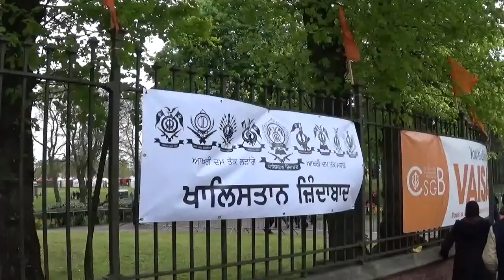BIRMINGHAM VAISAKHI PROCESSION 2-300417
As part of Birminghams Vaisakhi celebrations ,the Sandwell Nagar Kitan heads into Handsworth Park